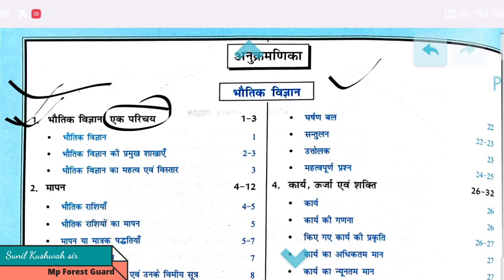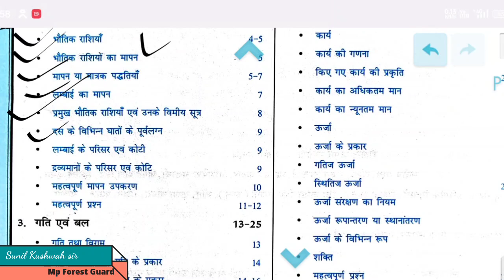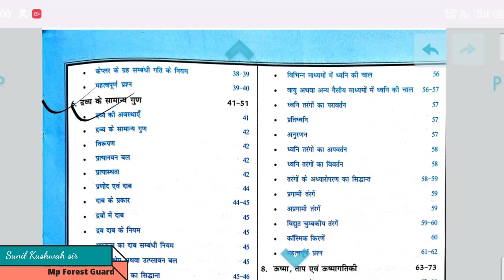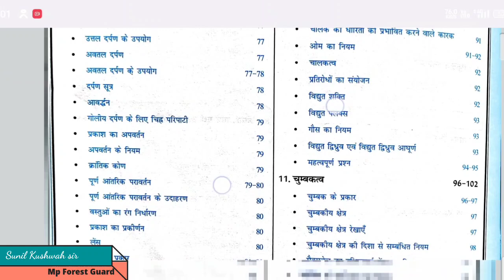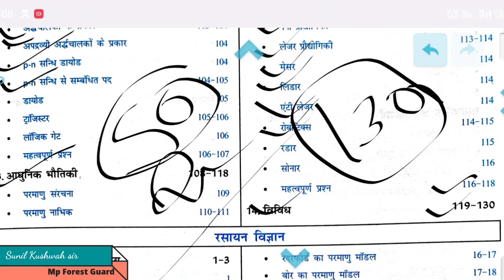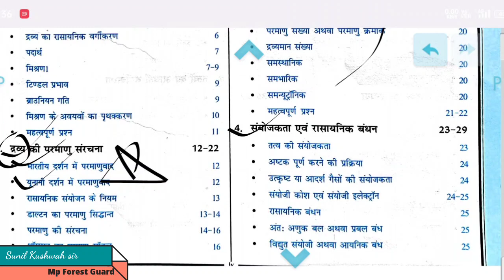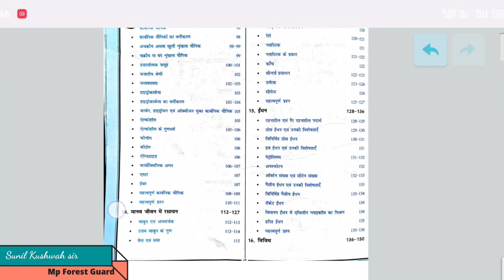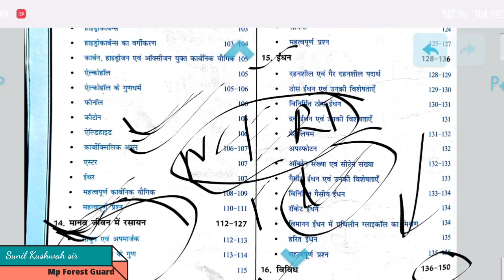विज्ञान (Science) Syllabus 📖📚| Mp Forest Guard & jail Prahari Exam 2023 By Sunil sir